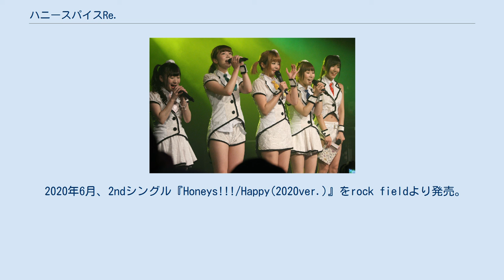ハニースパイスRe.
ハニースパイスRe.（ハニースパイス、略称：ハニスパ）は、2019年5月に結成した日本の女性アイドルグループである。
 所属事務所は株式会社プリュ。
2012年に結成し、2017年12月31日をもって解散したハニースパイスを前身とし、TOKYO SWEET PARTYを経て、2019年5月に再結成した。
再結成後のグループ名をハニースパイスRe.と表記している。
 この記事では旧体制のハニースパイスについても合わせて記述する。
 2012年10月4日、 ロマンスターズ主催ライブvol.3にて「ハニースパイス」として吉沢七海、夏目ゆき、橘ありか、白石ゆのの4人で結成。
所属事務所はジオプロモーション。
 コンセプトとして「世界初のトランス系アイドルグループ」を名乗り、トランス、ユーロビート、EDMを基調としたアップテンポな楽曲を引っさげて活動していた。
 2014年9月にメジャーデビューを発表していたが、翌年3月、「現状のレベルではメジャーで通用しない」ことを理由にメジャー・デビューを撤回。
 2016年9月、株式会社プリュに所属事務所を移籍。
 2017年、初期メンバーがいなくなったことを理由に解散し、残る3名で「TOKYO SWEET PARTY (トスパリ)」を結成。
 2019年5月21日、トスパリから平野ほのか、ひなたななこ、桜井まあかの3名に、新たなメンバー4名を加えて、ハニースパイスRe.として再始動。
プロデューサーにへなぎ（トイプラ 代表取締役 木本憲志）を起用した。
コンセプトは旧体制と同じく「EDM・トランス楽曲」。
 2019年7月、1stシングル『RENEW/恋のカラフルマジック(2019ver)』を発売。
レーベルをエイフォース・エンタテイメント、販売を徳間ジャパンコミュニケーションズが行い、待望のメジャーデビューとなった。
 2020年6月、2ndシングル『Honeys!!!/Happy(2020ver.)』をrock fieldより発売。
 現在の所属メンバー 過去の所属メンバー 解散時点（2017年12月31日）のメンバー 解散前に脱退したメンバー ラジオ テレビ ウェブテレビ